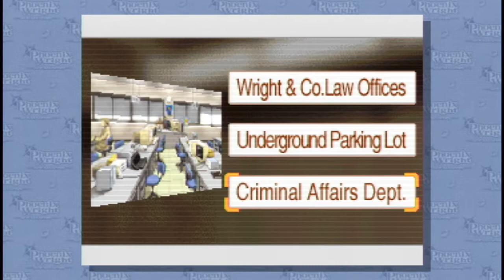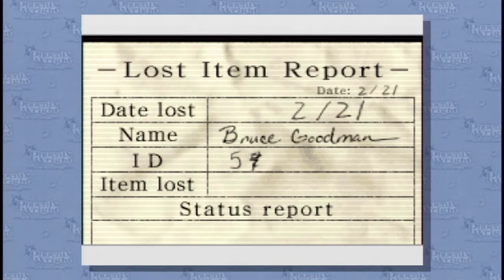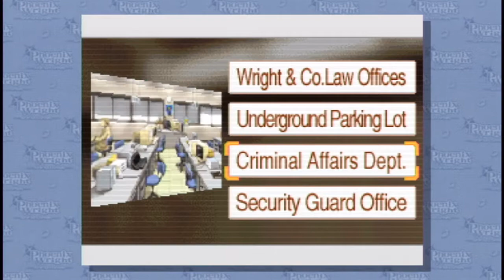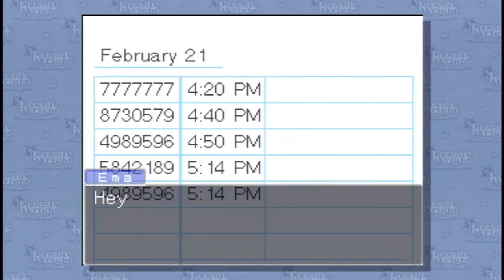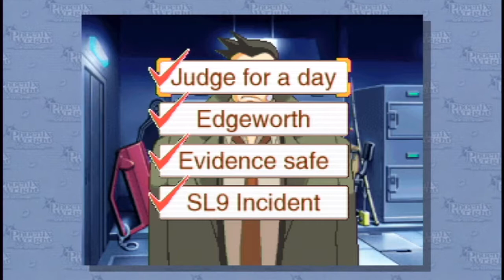Let's Play Phoenix Wright: Ace Attorney (29) - In the Evidence Room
Today in Part 29 of Let's Play Phoenix Wright: Ace Attorney, we investigate the evidence room, question the increasingly suspicious Officer Marshall, make an alarming discovery about Edgeworth and Gumshoe in the evidence room, and learn we can always go to Chief Gant if we need a favor (...namely, borrowing money).